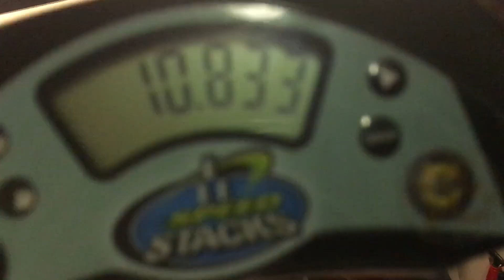THE FIRST RUBIKS CUBE SOLVE OF 2022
THE FIRST RUBIK’S CUBE SOLVED IN 2022!!! Timezone: NZT
Also my last solve of 2021

HAPPY NEW YEAR EVERYONE!!! Watch me solve my last Rubik’s cube in 2021, and watch me solve THE FIRST RUBIK’S CUBE SOLVED IN 2022 (maybe the first solved cube in 2022). Have a great year and may you achieve all your goals.

What time is it for you in your country?

Last solve of 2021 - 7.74  R2 F2 R2 F2 U' B' L F U2 D2 L2 B D2 F2 B' L2 F B2 R D
First solve of 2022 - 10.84 L2 D' B2 L2 B2 R2 U L2 F2 D2 F2 U2 F' U' R' U R2 B U' F2 R'

Watch me cringe at my times next year just like I did for last year lol…